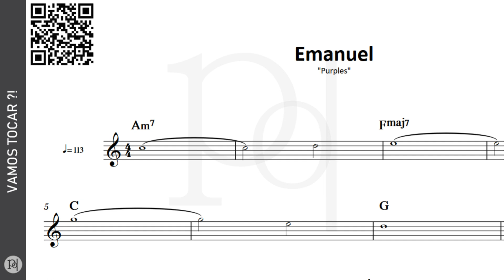Emanuel ♪ Purples | Partitura